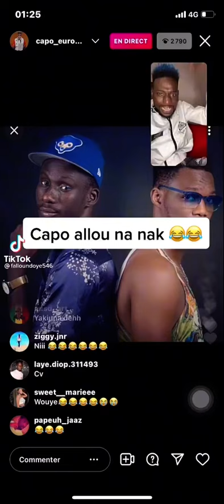🛑ADAMO NE RATE PAS ALKHOU BRICK PARADIS( RAP BII DAFFA ……. Yenn sen …..)